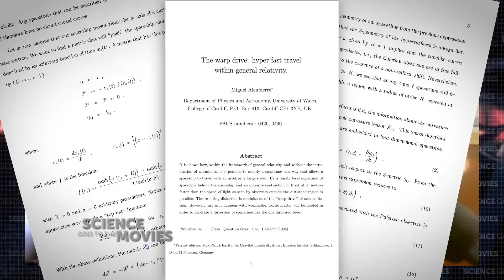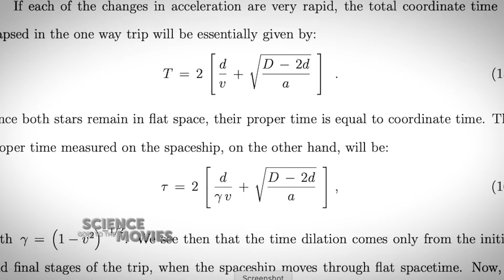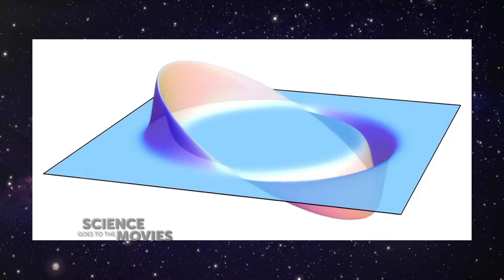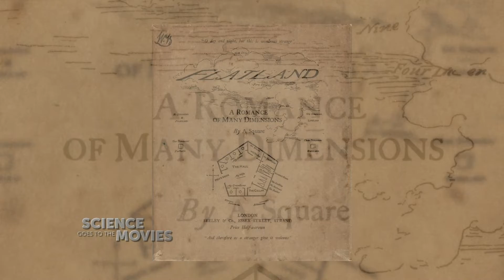Did Miguel Alcubierre time travel to explain warp drive theory to Star Trek writer Gene Coons?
Did physicist Miguel Alcubierre time travel back to 1967 to explain his warp drive theory to Star Trek writer Gene Coons?

Maybe.

As part of our look at how two versions of Star Trek starships engines address speed of light limitations as they cross the universe, Dr. Ethan Siegel, theoretical astrophysicist and author of, "Beyond the Galaxy", and "Treknology: The Science of Star Trek from Tricorders to Warp Drive" breaks it down for us.

Guest List: Dr. Ethan Siegel Theoretical Astrophysicist